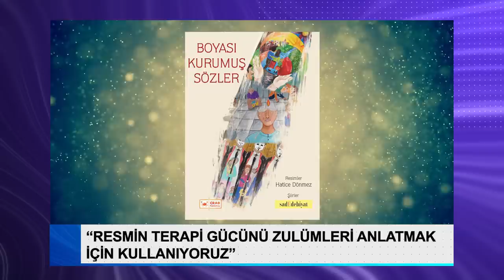RESİM TERAPİ - HATİCE DÖNMEZ / GÜN BUGÜN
Bu hafta Gün Bugün'de Kemal Gülen'in konuğu Emphaty Art 'ın kurucusu resim öğretmeni Hatice Dönmez.
Türkiye'de yaşadıkları ve yurtdışına çıkma hikayesini, yaşadığı sorunları ve nasıl üstesinden geldiğini, Emphaty Art' ın kuruluş hikayesi ve amacını, dünyanın dört bir yanından bir araya gelen ve fırçalarıyla, yaptıkları resimlerle  mazlumların sesi olan Emphaty Art Grubunu ve faaliyetlerini Kemal Gülen'e anlattı.
Programda ayrıca grup üyelerinden Nagehan Sultan ve Saliha Nuran' da konuk oluyor.
Her hafta farklı konu ve konuklarıyla Gün Bugün Raindrops TV 'de.